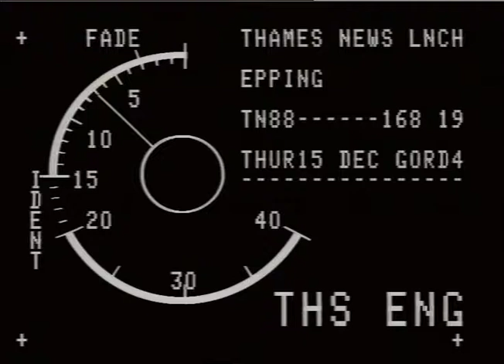Epping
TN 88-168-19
GVs of polling station in Epping 1988